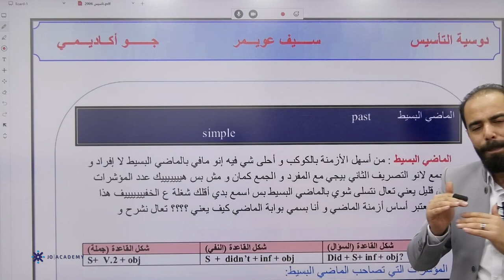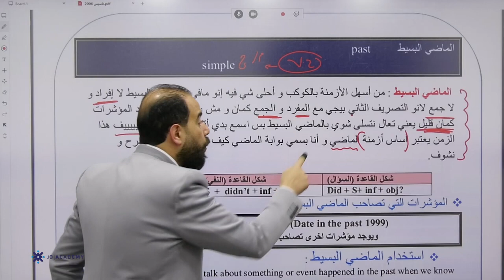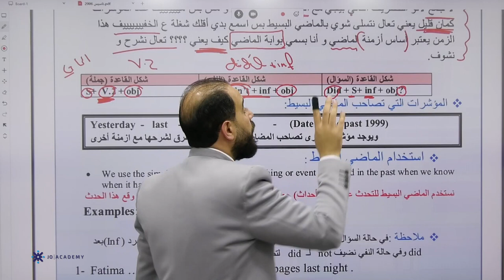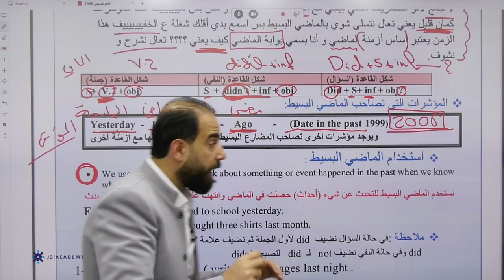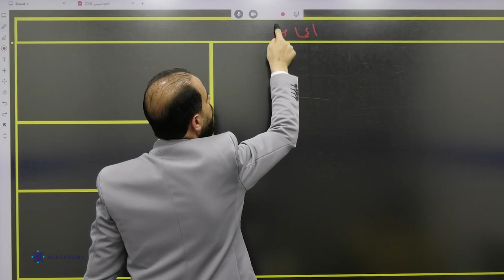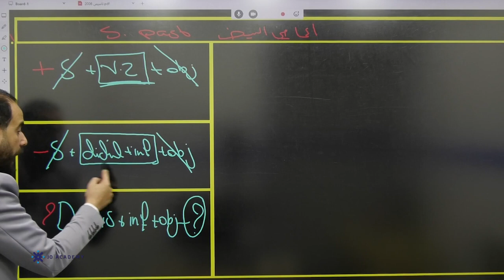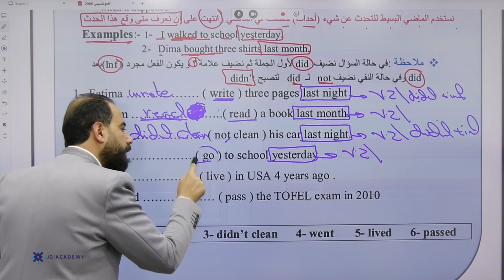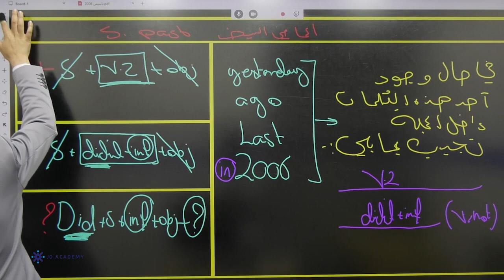شرح زمن الماضي البسيط - الاستاذ سيف عويمر مادة اللغة الإنجليزية - توجيهي 2006